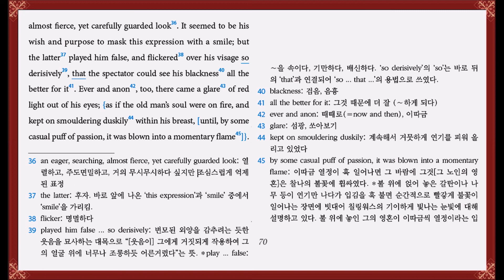The Scarlet Letter ch14 Hester and the Physician - 5 (p70)(2권) translated by Hyun Shin 원서읽기e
The Scarlet Letter ch14 Hester and the Physician  - 5 (p70)(2권) translated by Hyun Shin 원서읽기